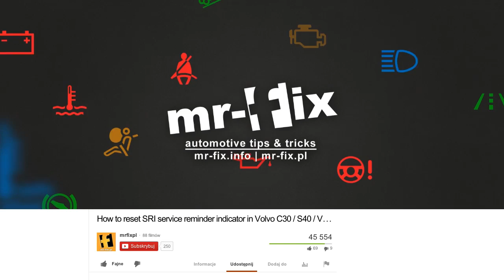How to clean throttle body in 2.0D HDi TDCi (136PS Volvo Ford Peugeot diesel engine IAT MAP)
How to disassemble and clean throttle body in 136PS diesel engines Volvo 2.0D, Ford 2.0TDCi (136PS & 140PS), Peugeot & Citroen 2.0HDi from oil and carbon deposits. Inspect intake manifold, clean intake air temperature sensor (IAT) and manifold absolute pressure sensor (MAP) and make your diesel engine more responsive to acceleration pedal.
Oil and carbon deposits in throttle body may cause engine to loose power, rough acceleration, smoking while accelerating, problems with starting the engine and shaking when turning it off.

This engine can be found in:
Citroën C4
Citroën C4 Picasso
Citroën C5
Citroën C8
Citroën Jumpy / Dispatch
Fiat Scudo
Fiat Ulysse
Ford Focus MK2
Ford C-Max
Ford Galaxy
Ford Kuga
Ford S-Max
Ford Mondeo MK4
Lancia Phedra
Peugeot 307
Peugeot 308
Peugeot 407
Peugeot 508
Peugeot 607
Peugeot 807
Peugeot Expert
Volvo C30
Volvo C70 II
Volvo S40 II
Volvo S80 II
Volvo V50
Volvo V70 III

Engine codes:
Citroen/Peugeot: DW10 BTED4
Ford: G6DB, QXBA, QXWB, QXWA
Volvo: D4204T